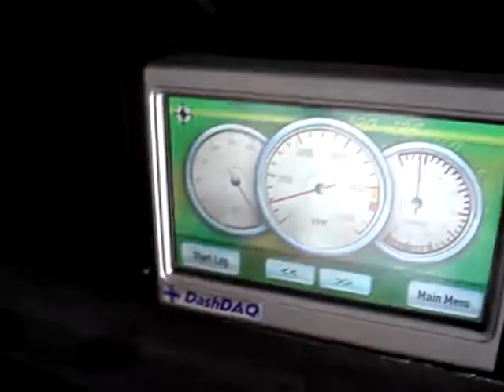Drewtech DashDAQ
DrewTech DashDAQ in a Lotus Exige